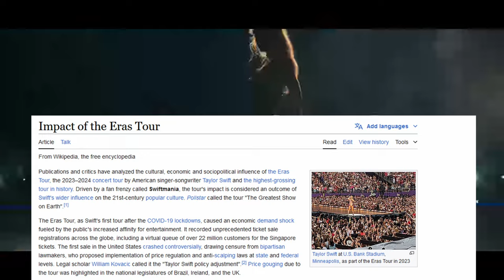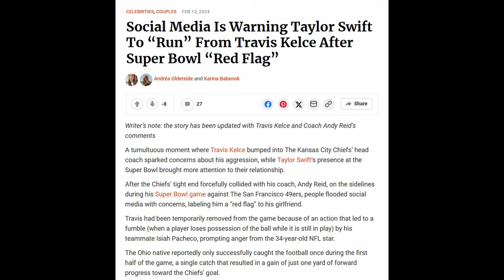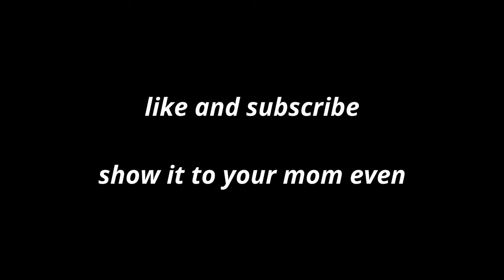CRAZIEST Music Fanbases Tier List: Ranking Swifties, Juggalos, Cry Babies and MORE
Today, we celebrate the craziest music fanbases, including Swifties, Juggalos, Cry Babies, Deadheads, and more, by pitting them against each other on a tier list. Did I not mention the fanbase you were expecting?
EDIT:
This is a reupload.
Chapters:
00:00 -  Intro
02:20 - Juggalos
04:16 - Cry Babies
05:02 - DMB Fans
06:47 - Beyhive
07:48 - Parrotheads
08:37 - Drake Fans
09:22 - Wu-Tang Clan Fans
09:55 - The Navy
10:40 - Deadheads
11:56 - Kanye Fans
12:24 - Gorillaz Fans
13:30 - $ucideboy$ Fans
14:27 - Barbz
15:00 - Olivia Rodrigo Fans
15:06 - Swifties
16:42 - AriHeads
17:26 - Pitbull Fans
18:04 - ARMY
18:56 - Recap
19:30 - Tool Fans
23:12 - Housekeeping
23:58 - Like and Subscribe
24:09 - A Special Treat